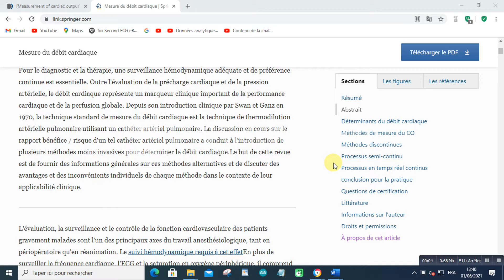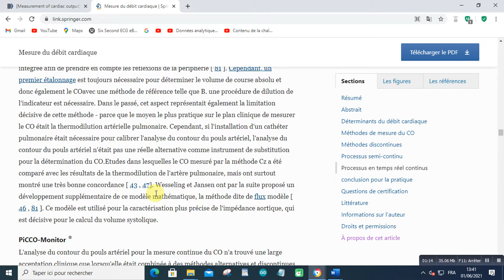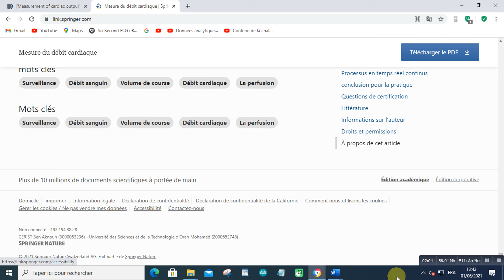monitorage du débit cardiaque